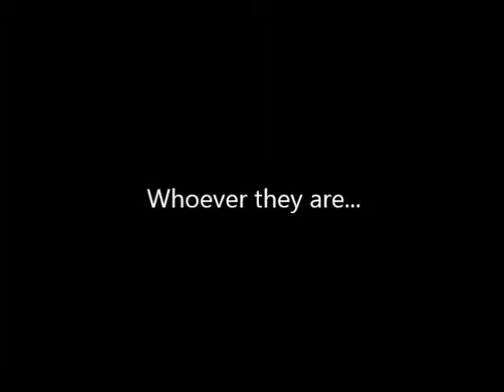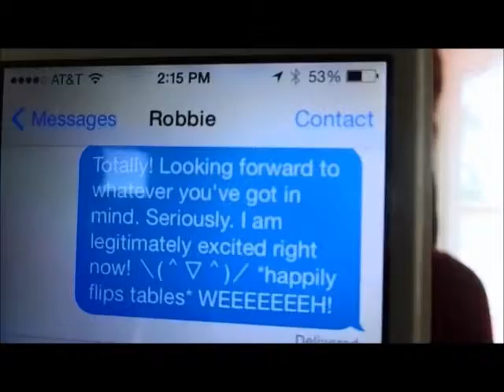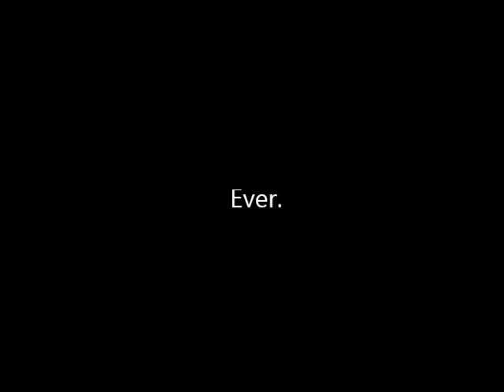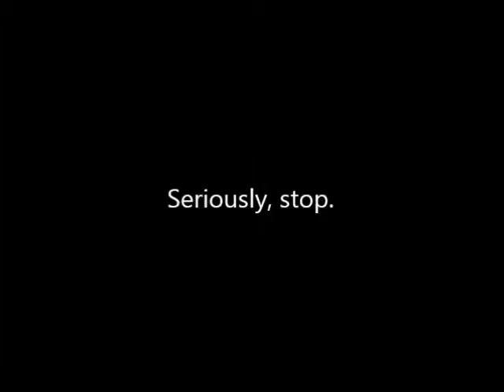Vlog #5: Food, Hair, & Rectifying Statuses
Others
"Dat Step" by Gunnar Olsen